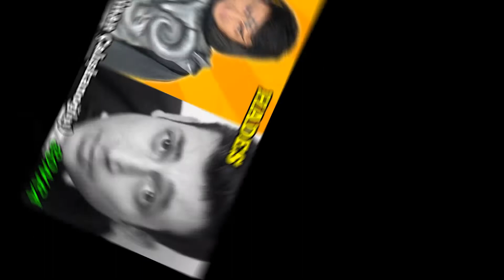Selana Oyuncuları Bakın Nasıl Değişmiş! - Öncesi ve Sonrası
Hepimiz küçüklüğümüzde selena dizisini mutlaka izlemişizdir. Selena videoları ve selena yeni bölümlerini büyük bir heyecanla ekran başında takip ediyoruz. Selena oyuncuları'nın şimdiki hallerini bu videoda derledik. İyi seyirler

Selena oyuncuları

Selana - Sinem Kobal
Selin Aykar - Cansu Demirci
Leyla Aykar - Gizem Güven
Nazlı Aykar - Dilara Kurtulmuş
Burak Kocataş - Gökhan Keser
Hades - Sinan Çalışkanoğlu
Ekrem Aykar - Hakan Altıner
Aslı Aykar - Selda Özbek
Kıvılcım Aykar -Hazal Şenel
Ozan Peçenek - Serkan Şenalp
Zülfikar Yıldız - Ümit Erdim

Farklı tv olarak sizler için birbirinden ilginç, eğitici, bilgilendirici, komik, ve eğlenceli liste videoları yapıyoruz. Bize destek olduğunuz için teşekkürler...